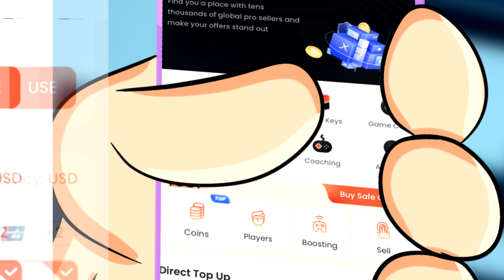Me SALE un HÉROE de +400k!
MEJORA DE HÉROE BASE en FC24

PACK OPENING DE EAFC 24
EAFC 24
FIFA 24
TUTORIAL REGATES FC24
EQUIPO CHETADO FC24
MEJORES PLANTILLAS FC24
REGATES MAS EFECTIVOS FC24
MEJORES REGATES FC24
NUEVOS REGATES FIFA 24
FUT CHAMPIONS FC24